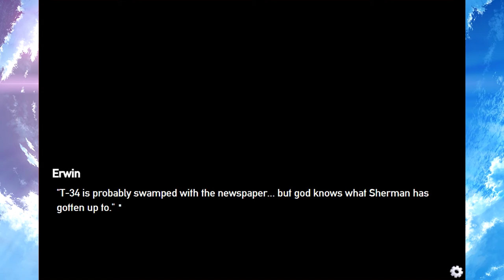Panzermadels Tank Dating Simulator Part 12 PLAN B!!!!!!